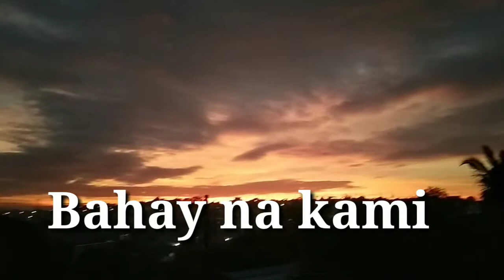PhotoShoot 02 | Vlog #11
Keepsafe to all always wear mask and bring alcohol‼️

FB:Cristina Bancod / Cristina Bancod ll
BigoID:Cbancod
LykaAcc:kittytin
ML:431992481